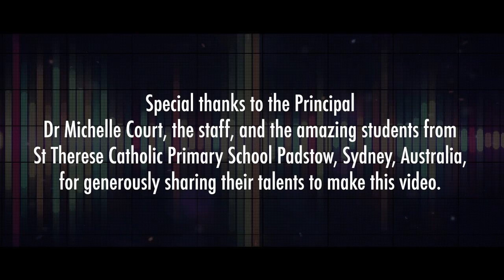SHOUT!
The students and staff of St Therese Catholic Primary School Padstow celebrating their Faith, through the gift of song with John Burland.